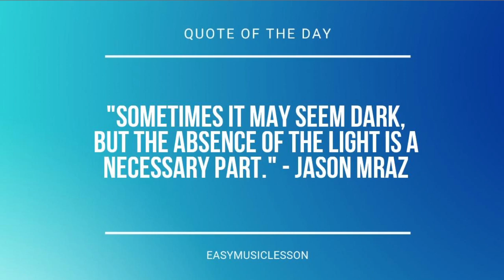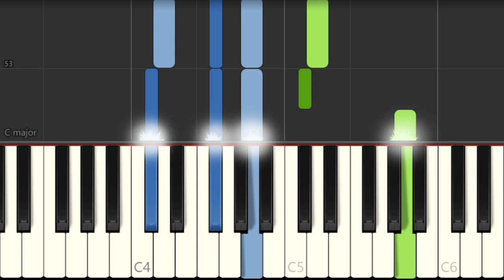How to play Pieces by Danilo Stankovic on Piano (Tutorial)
Comment and let us know how the videos have helped you. It keeps us going! :)The easiest way to learn how to play Pieces by Danilo Stankovic on the piano. It's a piano tutorial for Pieces by Danilo Stankovic.

EasyMusicLesson teaches you to play the your favorite instrument, through easy and simple animation so that you too can learn how to play Pieces by Danilo Stankovic on the piano easily. A piano tutorial with visual animation graphic.